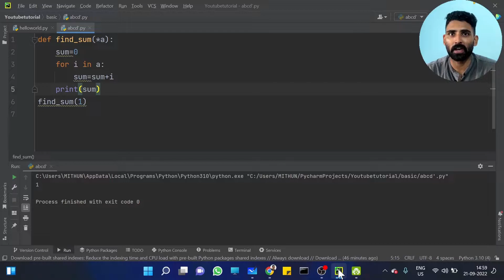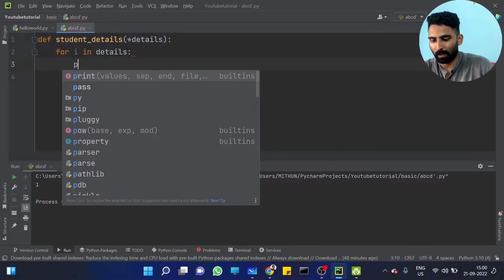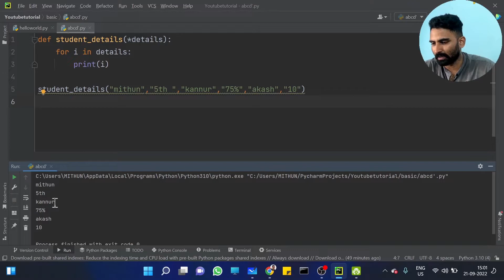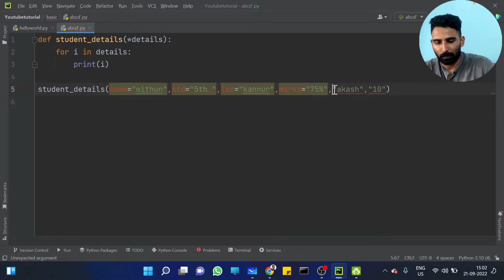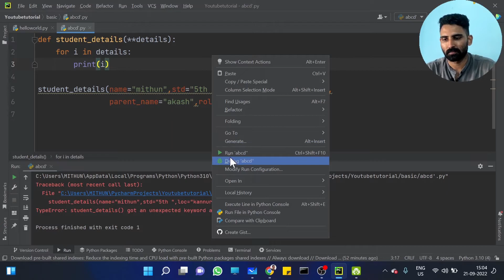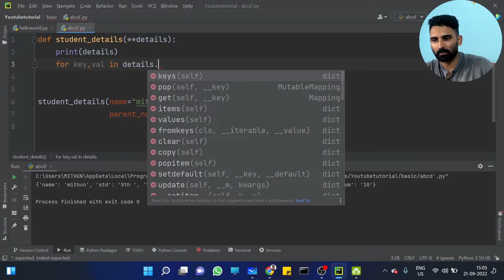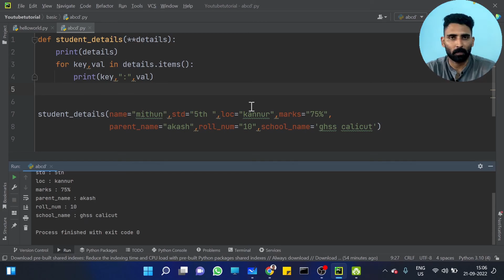Part 37 | Python Function Arguments (Part 3) | Python Malayalam Tutorial Series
This is the 37th video of our "Python Malayalam Tutorial Series".  In this tutorial, we will discuss about python function arguments